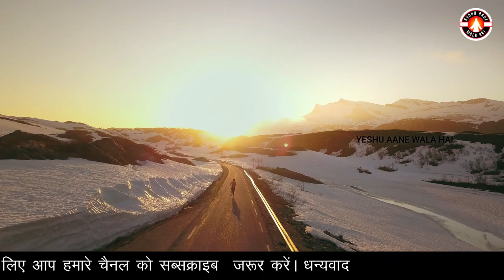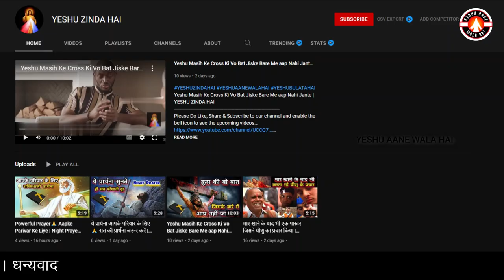Yeshu Masih Par Vishwas Karte Ho To Video Dekhkar Maza Aa Jayega | Yeshu Aane Wala Hai